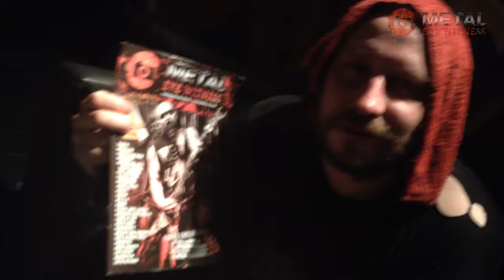Saludo L-G Petrov / Entombed AD - MetalEyeWitness 3-15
(Uniclub 11-03-15)

Encontrá galerías de fotos, entrevistas, artículos y todo el Metal

+++TODOS LOS VIDEOS FUERON FILMADOS EN FORMA AMATEUR POR FANS, QUE LOS MANDAN Y SON SUBIDOS A MODO DE PROMOCION. LOS GRUPOS O SELLOS QUE NO DESEEN QUE SUS VIDEOS ESTEN ONLINE EN ESTE CANAL, SOLAMENTE PÍDANLO Y SERÁN BORRADOS+++
+++ALL VIDEOS HAVE BEEN FAN-FILMED WITH AMATEUR CAMERAS, THEY SEND THEM TO US TO BE FEATURED IN THIS CHANNEL ONLY AS A WAY TO PROMOTE THE BANDS. ALL BANDS AND LABELS THAT DO NOT WANT THEIR VIDEOS TO BE FEATURED HERE, JUST ASK AND THEY WILL BE REMOVED+++